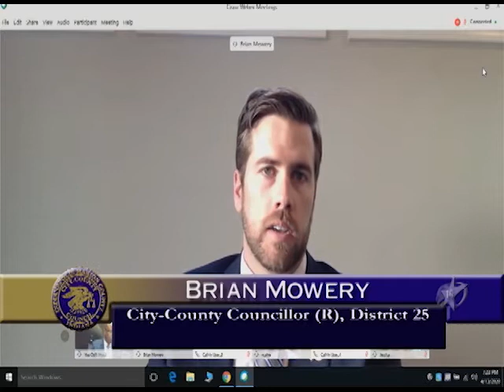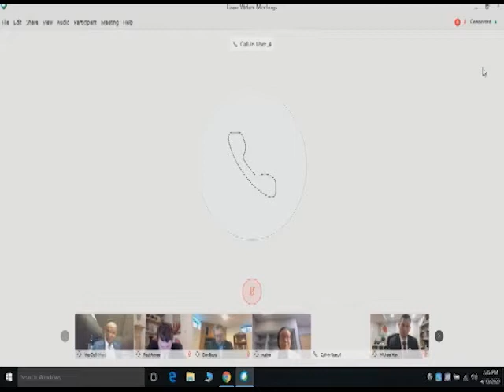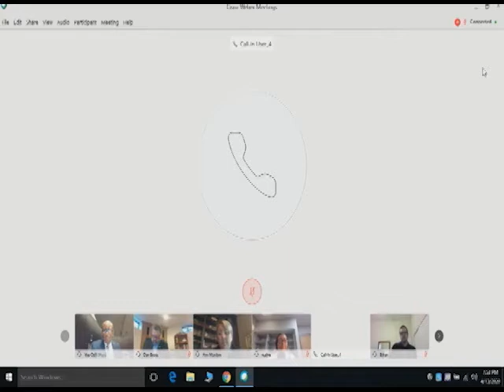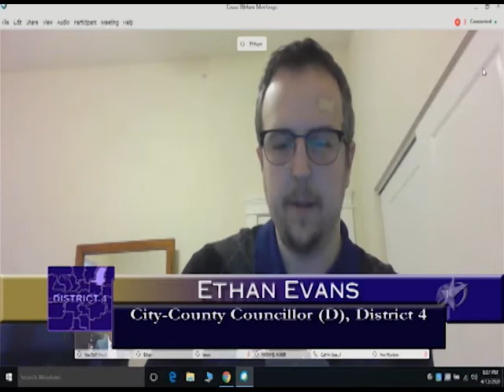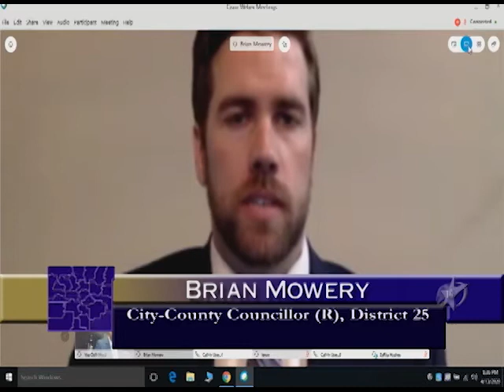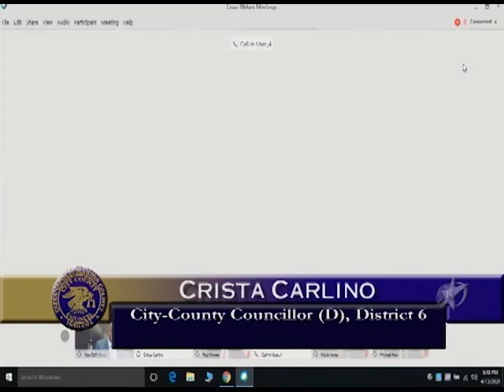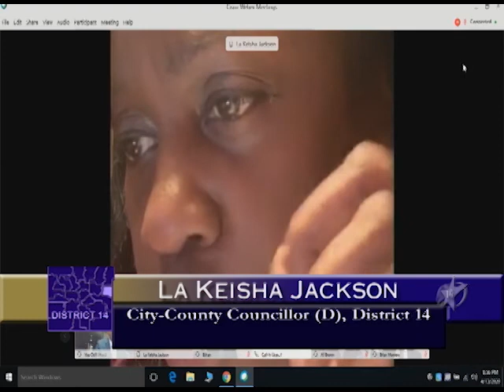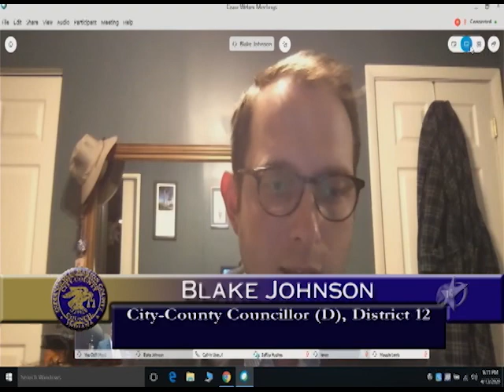City-County Council, April 13, 2020